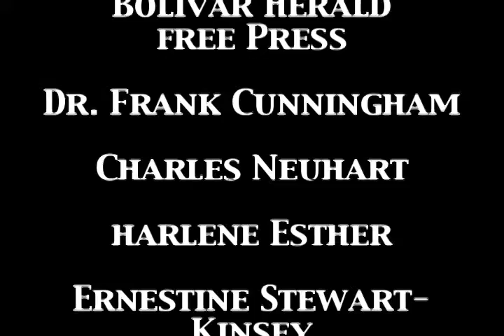The Day the Presidents Came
From the vault:  This production revisits the day President  Harry Truman, and Venezuelan President Romulo Gallegos came to Bolivar, Mo to dedicate a memorial statue of Simon Bolivar.  In this story, shot a few years back, along with archival footage, On the Ozark Trail reporter, Gayla Prewitt talks with a few of the town's residents who remember that day, July 5, 1948.